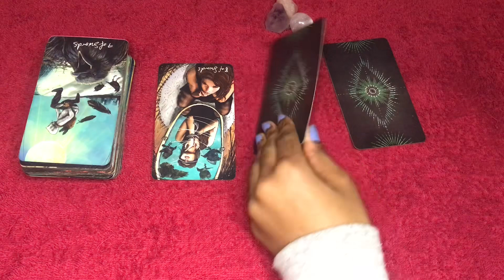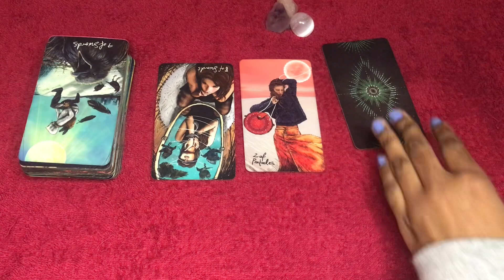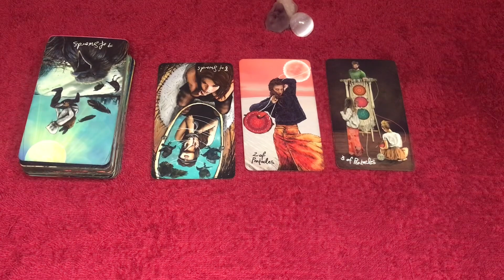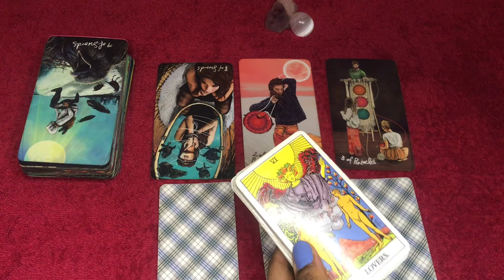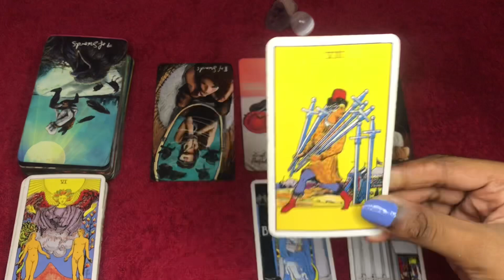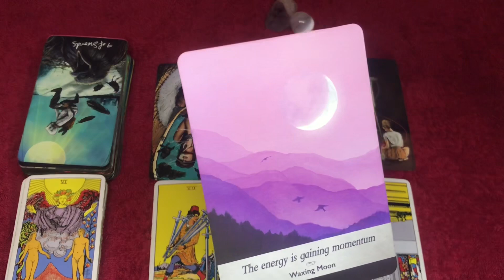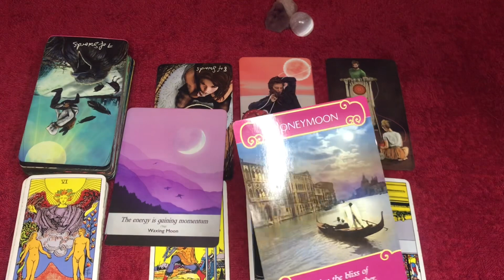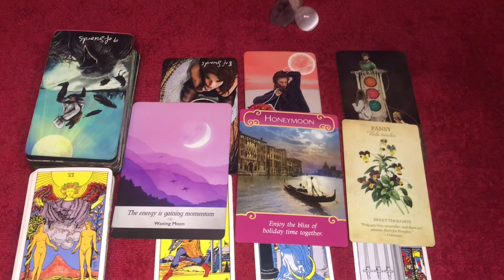Scorpio love tarot reading ~ June 7th ~ they’re ready to be more intimate with you